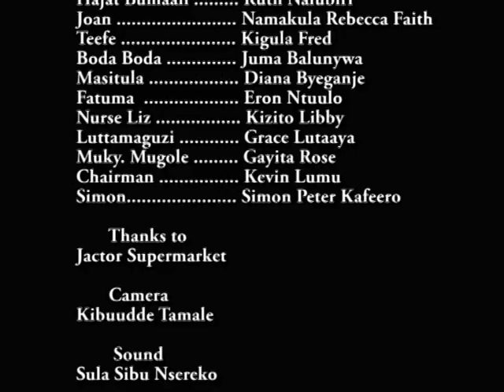BYANSI ORIGINAL EPISODE 240